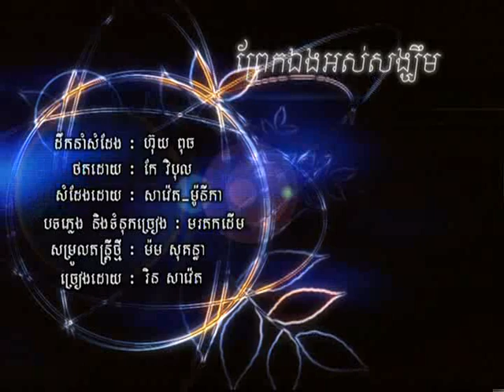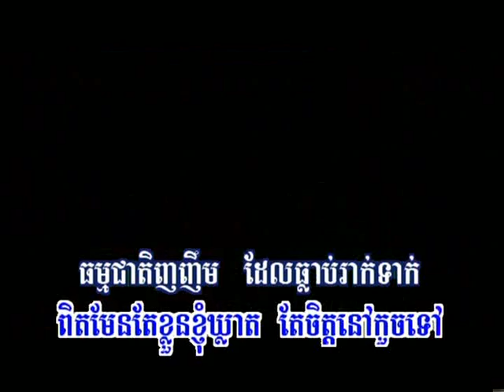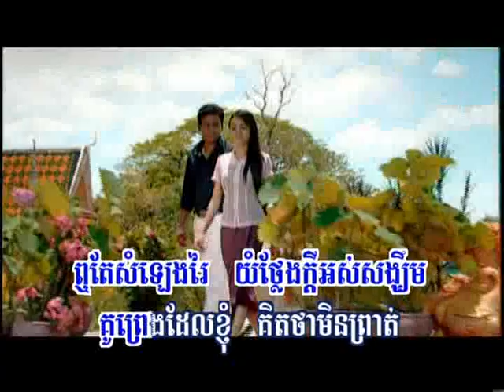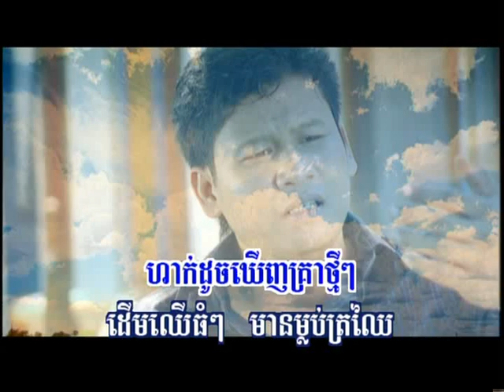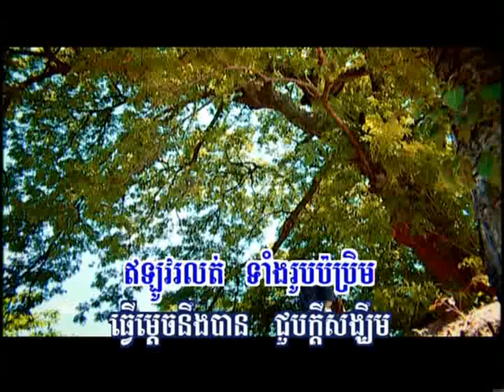Praek Aeng Oss Song'Kum (Karaoke)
Singer: Rin Saveth